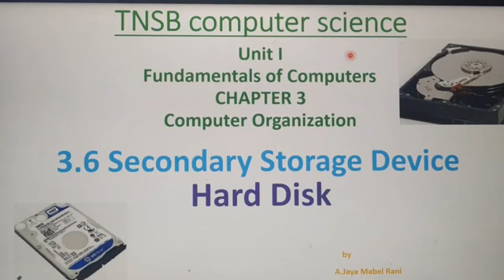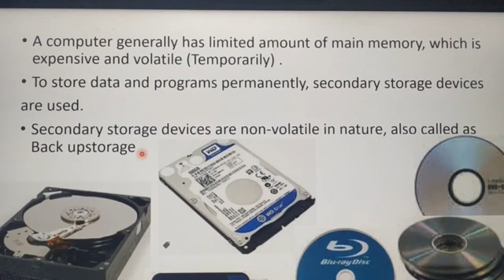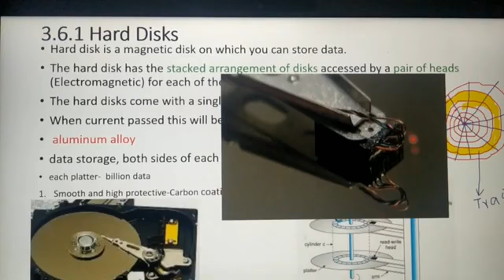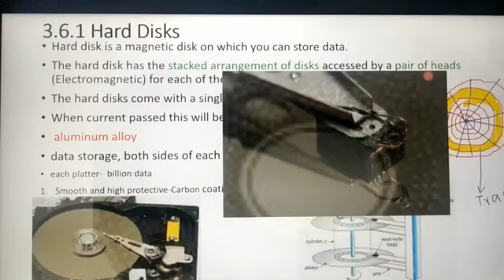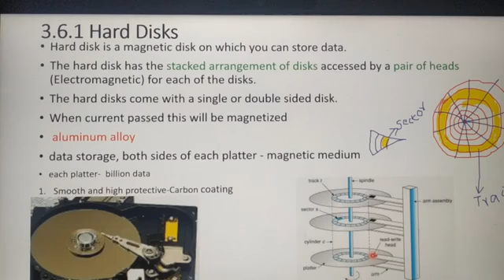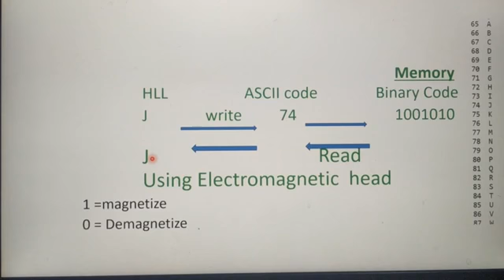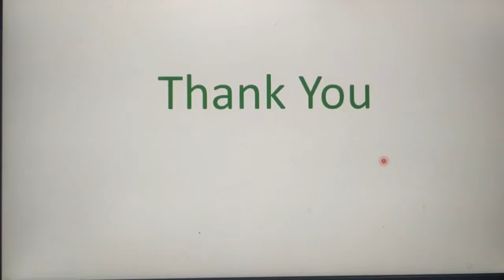XI CS CH-3 COMPUTER ORGANIZATION (HARD DISK)